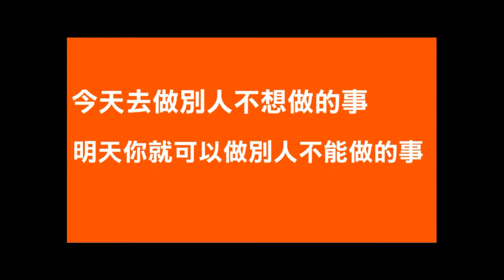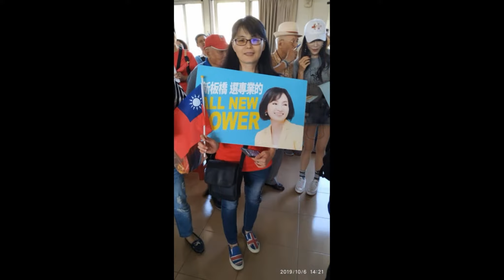20191006 2020幸福加分 新北媳婦佳芬回家囉..🇹🇼唯一支持韓國瑜🇹🇼....我就是韓粉....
🇹🇼唯一支持韓國瑜🇹🇼. 我就是韓粉.